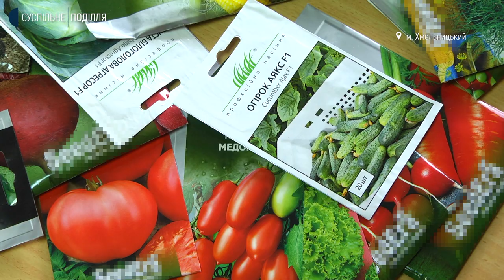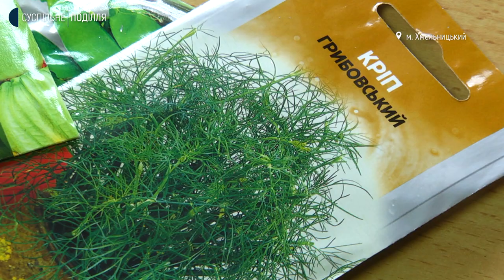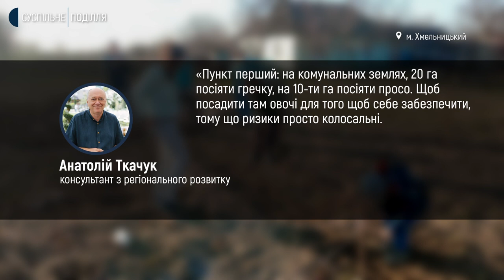250 насіннєвих наборів роздали внутрішнім переселенцям на Хмельниччині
250 насіннєвих наборів роздали внутрішнім переселенцям у межах проєкту під назвою "Посівна кампанія для внутрішньо переміщених осіб у Хмельницькій області". Про це розповіла голова правління громадської організації "Центр стратегічних ініціатив" Наталія Шмурікова. Набори насіння можна отримати безкоштовно, їх закупили за кошти британської організації. Деталі розповість Суспільне.